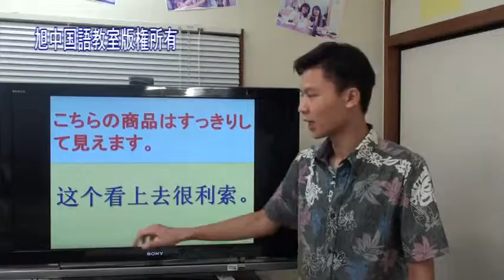907沖縄リウボウ様 6衣料品 旭中国語教室